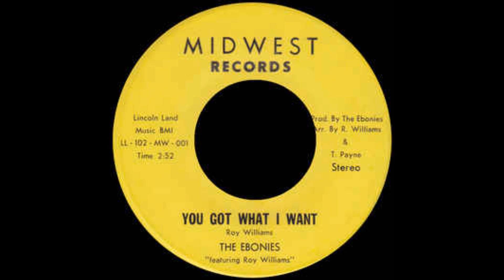Ebonies - You got what I want